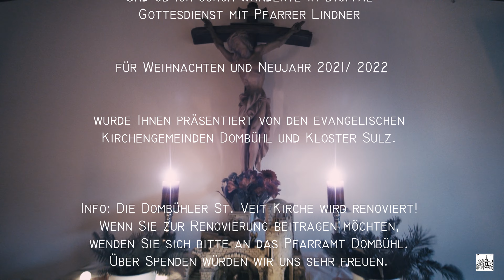Und ob ich schon wanderte im DigiTal - Gottesdienst mit Pfr. Lindner #37 Weihnachten & Neujahr 2021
Und ob ich schon wanderte im DigiTal"
Gottesdienst mit Pfarrer Lindner
für Weihnachten & Neujahr 2021
wurde Ihnen präsentiert von den evangelischen
Kirchengemeinden Dombühl und Kloster Sulz.

Info: Die Dombühler St. Veit Kirche wird renoviert!
Wenn Sie zur Renovierung beitragen möchten,
wenden Sie sich bitte an das Pfarramt Dombühl.
Über Spenden würden wir uns sehr freuen.

Liturgischer Teil: Pfarrer Lindner

Musik während des stillen Gebets: Stephan Reinhardt

Video: Nora Reinhardt
Ton: Stephan Reinhardt, StR Produktion
Schnitt: Nora Reinhardt

Verantwortlich für den Inhalt:
Evang. Pfarramt Dombühl
Kirchbuckweg 5
91601 Dombühl

Wir bedanken uns bei allen Mitwirkenden.